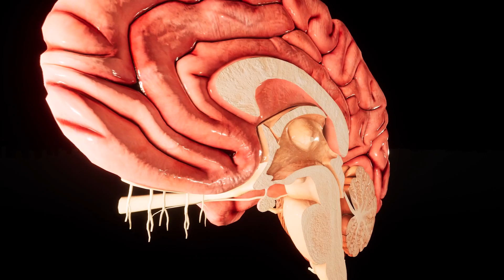How the Brain's Mysterious Claustrum Helps You Think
What is the claustrum and what does it do?

Because the claustrum is tucked underneath the brain’s outer, wrinkly cortex, scientists have had a hard time figuring that out.

Now a new study by researchers at the University of Maryland School of Medicine suggests that the claustrum behaves like a high-speed internet router -- helping us to carry out cognitively demanding tasks.